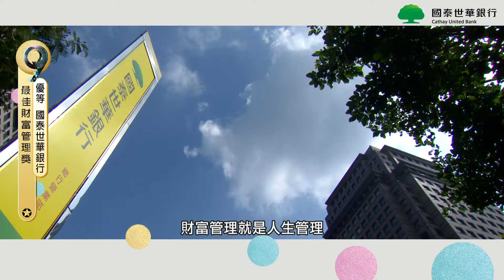2018第九屆菁業獎 最佳財富管理獎_優等_國泰世華銀行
2018第9屆台灣傑出金融業務菁業獎 頒獎典禮

由台灣金融研訓院主辦的「第9屆台灣傑出金融業務菁業獎」，每兩年選拔一次堪稱金融界「奧斯卡」盛典。為呼應政府政策，更特別增設了「最佳綠色專案融資獎」，跟上國際潮流趨勢。選拔活動自四月參選起跑後，共吸引36家金融機構角逐，參選案件達102件，創下歷年新紀錄。在歷經長達三個月初審、複審、決審程序考驗後，最終由20家機構齊獲殊榮。

12/14(五)於金融研訓院菁業堂舉辦頒獎典禮，邀請行政院施俊吉副院長與金融機構貴賓，金管會顧立雄主委、財政部蘇建榮部長、金融聯合徵信中心郭建中董事長、財金公司趙揚清董事長、聯合信用卡處理中心劉燈城董事長及各大獲獎之銀行機構共襄盛舉，分享得獎的喜悅。